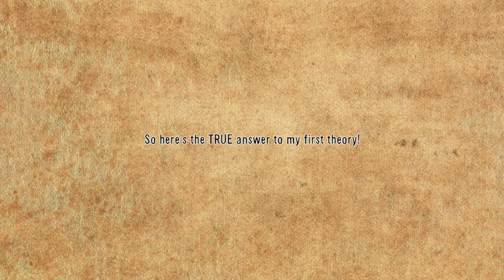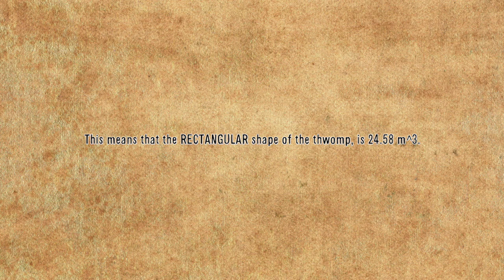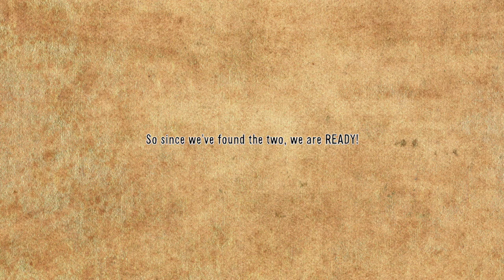[OLD] How Strong Are Thwomps? [REVISED THEORY]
My very first theory was on the physics of Super Mario's THWOMPS. The editing and math in the video was HORRIBLE, so I redid my worst theory ever into a pretty decent one! How DEADLY are Thwomps? How strong? How powerful? Watch this video!

GAME BY NINTENDO. PICS FROM GOOGLE IMAGES. VIDEO AND THEORY BY ME. MUSIC BY KEVIN MACLEOUD.